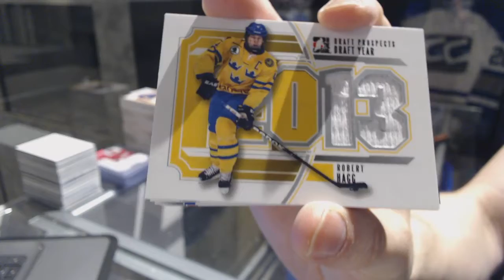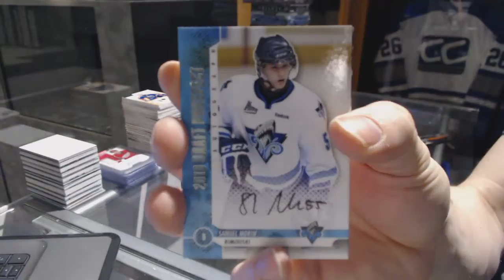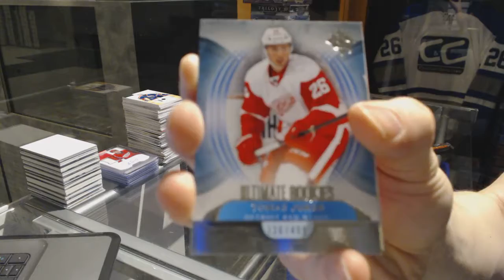12-13 ITG Draft Prospects & 13-14 UD Ultimate Hockey Box Break - C&C GB #7213